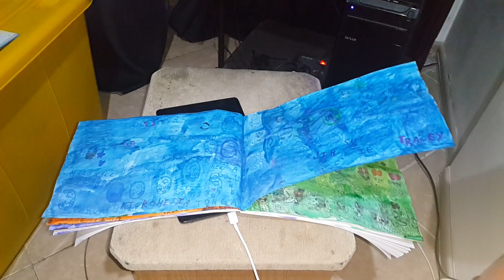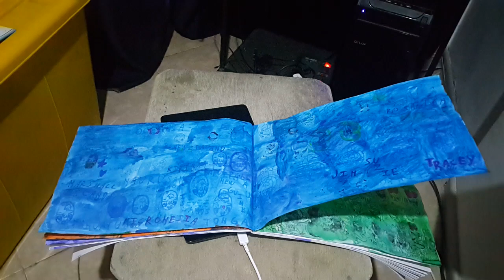REPTILES FLAGS WORLD OCEANIA